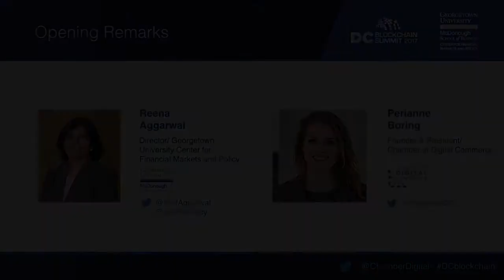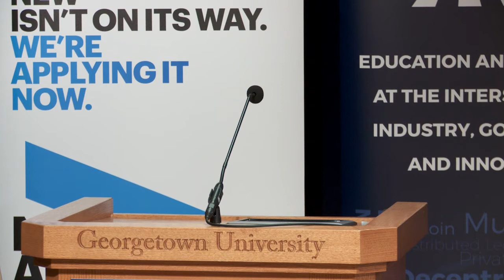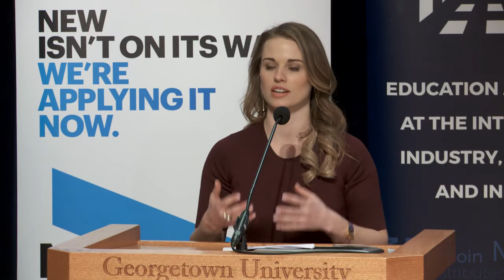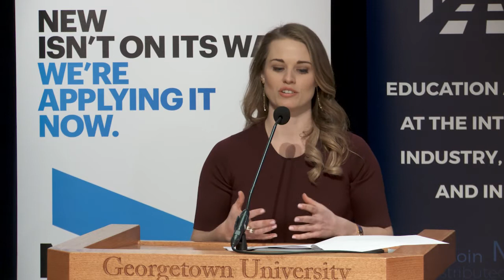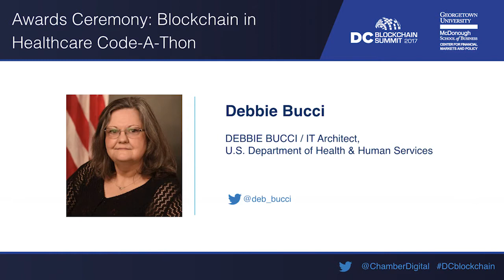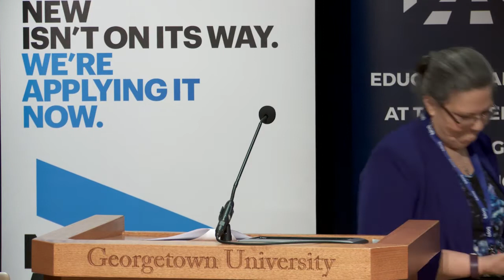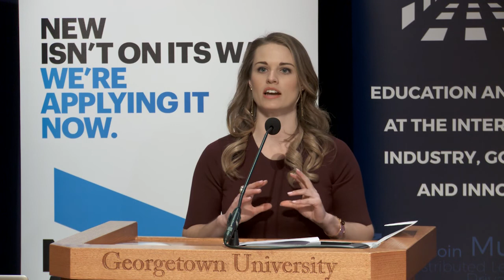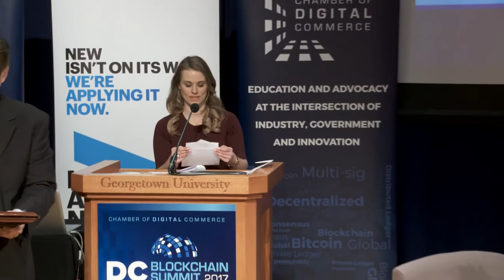Opening Remarks: Day 1 & Blockchain in Healthcare Awards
Opening Remarks: Perianne Boring, Founder & President, Chamber of Digital Commerce; Dr. Reena Aggarwal, Robert E. McDonough Professor of Business Administration and Professor of Finance at Georgetown University; and Debbie Bucci, IT Architect, U.S. Department of Health and Human Services. Followed by: Blockchain in Healthcare Code-A-Thon awards ceremony.